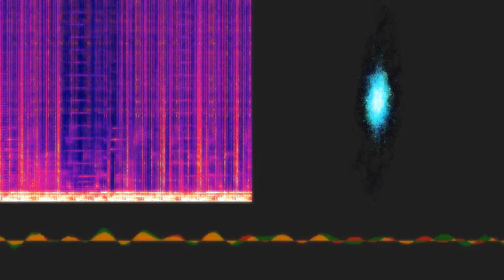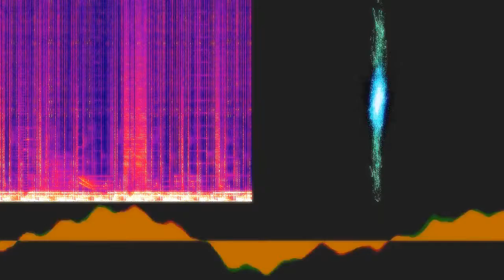A Stitch In Brine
“A Stitch In Brine” by Pandacetamol